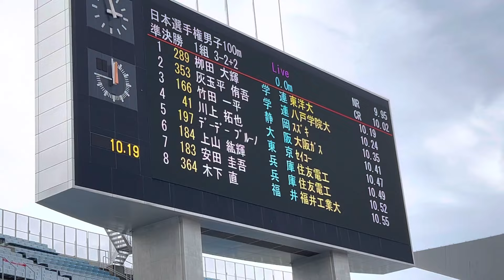男子100m 準決勝 一組 2023 栁田大輝 日本陸上選手権 大阪大会 長居 Osaka Japan